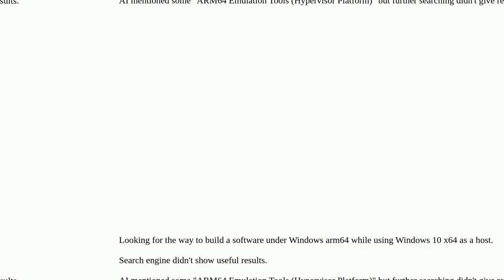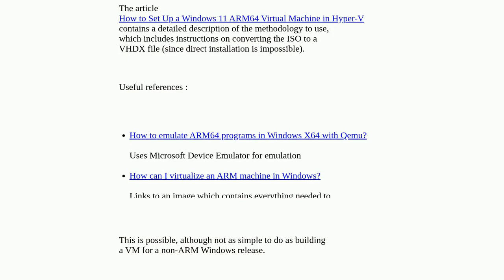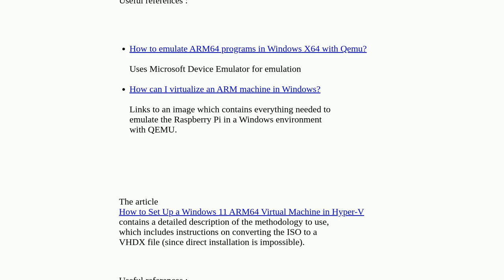Does Hyper-V x64 support running Windows 11 arm64?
A special thanks goes out to the community

  hyper-v windows virtual-machine arm 64-bit